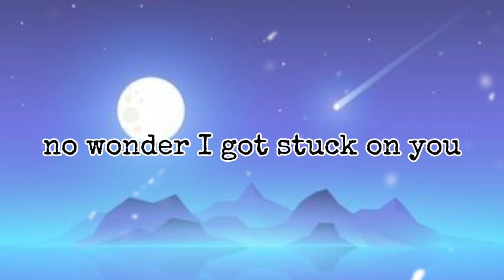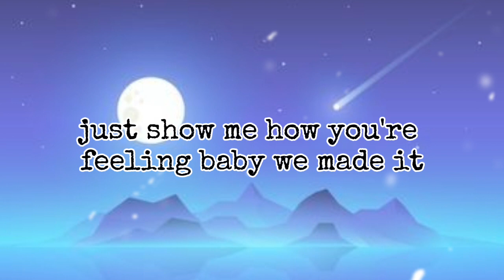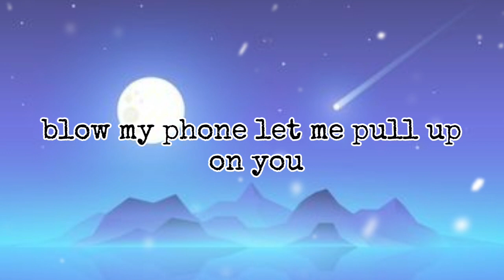I Got You - Jimmy Brown (Lyrics)